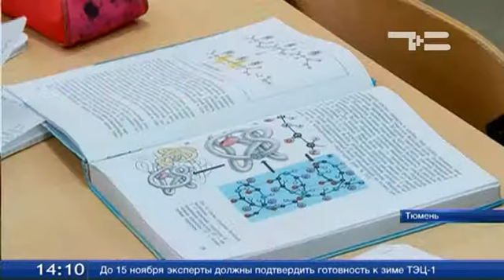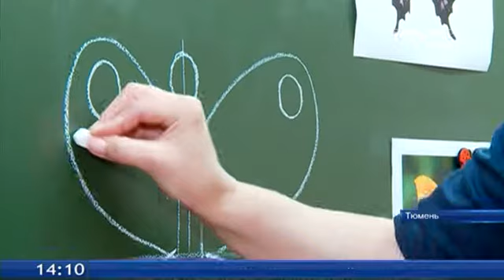Особые дети учиться помогает скайп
До конца октября во всех школах региона пройдут уроки, посвященные вопросам инклюзного образования. 193 страны, включая Россию, решили одновременно поднять эту тему в образовательной среде. Цель занятия – привить толерантное отношение к сверстникам-инвалидам. Как в Тюменской области проходят школьные будни особых детей?